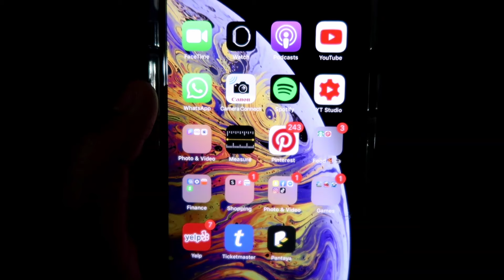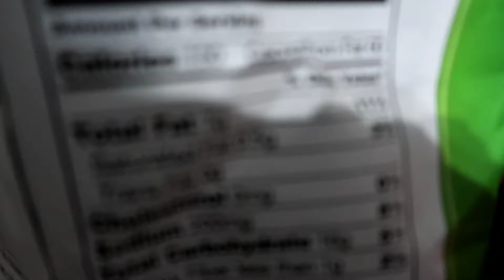FUIMOS AL CONCIERTO DE LUIS MIGUEL -VLOG | LUIS MIGUEL TOUR 2019 EN HOUSTON TEXAS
►SOL 178  ☼